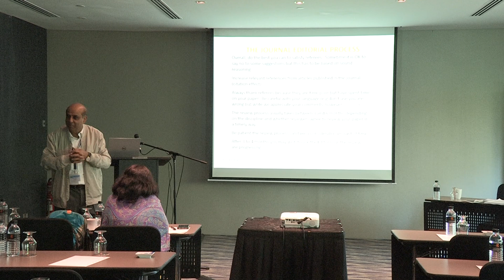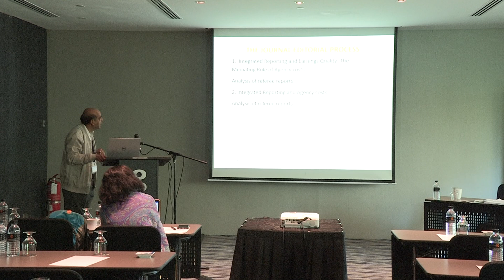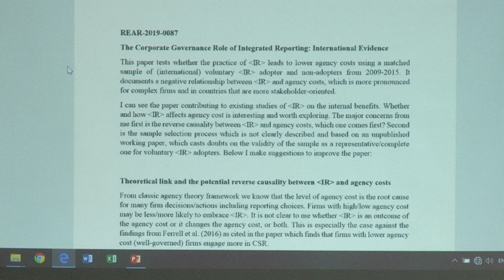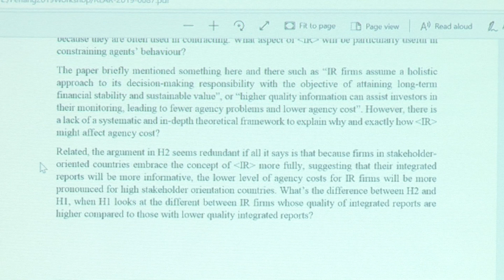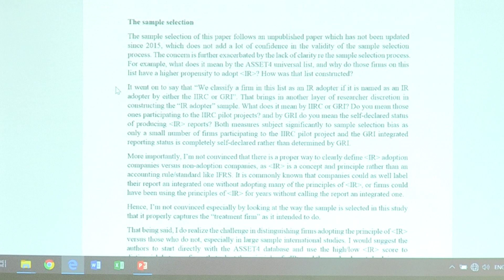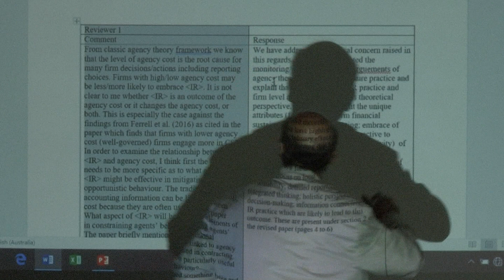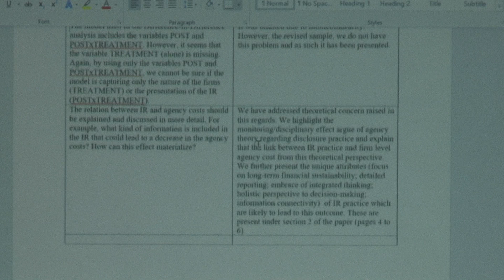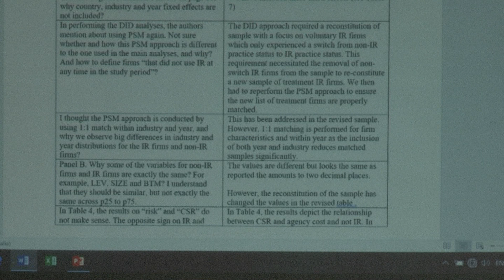PUBLISHING WORKSHOP IN ABS (UK) AND ABDC (AUSTRALIA) RANKED JOURNALS PART 3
PUBLISHING WORKSHOP IN ABS (UK) AND ABDC (AUSTRALIA) RANKED JOURNAL BY PROFESSOR DR. KAMRAN AHMED, LA TROBE UNIVERSITY, AUSTRALIA

Workshop shed light on the writing and editorial process including the acceptance rate of high-order journals. The workshop is very useful to gain specific skills such as the value of a novel idea, the importance of journal selection, appropriate selection of sample size, the significance of robust analysis, discussion of the real reviewer comments of Top journal and their response, it helps to wisely address the comments without getting angry and disappointed. Prof. Kamran shares his years’ experience of successfully complying with editors' specific comments.

WATCH: DEVELOPING CAREER GOALS AND SUCCESS IN RESEARCH BY PROFESSOR DR. KAMRAN AHMED LA TROBE UNIVERSITY, AUSTRALIA